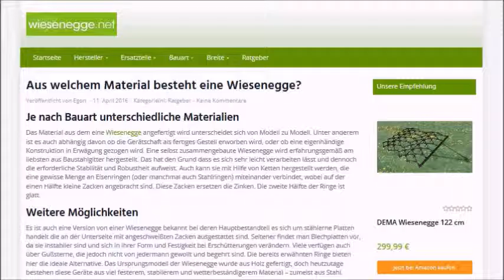Aus welchem Material besteht eine Wiesenegge | Wiesenegge.net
Je nach Bauart unterschiedliche Materialien Das Material aus dem eine Wiesenegge angefertigt wird unterscheidet sich von Modell zu Modell. Unter anderem ist es auch abhängig davon ob die Gerätschaft als fertiges Gestell erworben wird, oder ob eine eigenhändige Konstruktion in Erwägung gezogen wird.